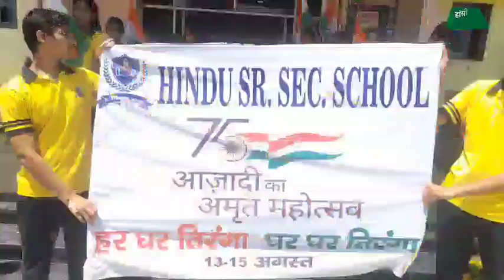तिरंगा यात्रा का सफल आयोजन हिंदू स्कूल और एसडी कॉलेज ने निकाली यात्रा